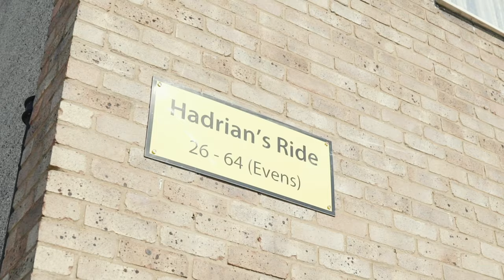Animo - C.W.M (Music Video)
Another summer vibe. You guys got N.T.F.L to 10k so quick so i couldn't just drop another audio! Here's a video i had a lot of fun making! Hope you guys enjoy! Share it up!